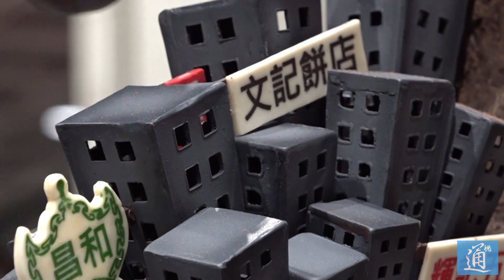全球最大型法國朱古力展登陸香港會議展覽中心！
全球最大型法國朱古力展「Salon du Chocolat」於7月6 - 8日登陸香港會議展覽中心！

此展在1995年於巴黎舉行後，隨即獲得熱烈迴響，至今已在32個城市舉行超過200場展覽會，足跡遍佈紐約、倫敦、布魯塞爾、莫斯科及東京等，總入場人數超過950萬！一直為全球最大型及唯一的國際平臺，彙聚頂尖朱古力品牌、朱古力大師及一眾朱古力狂迷！

除了帶來各式優質朱古力及特色冰凍糕點外，更會呈獻多項精彩活動，包括全港首個公眾朱古力時裝表演、世界級大師現場示範、大師專業工作坊、趣味親子工作坊，以及朱古力品嘗會等。現場亦設有講座及分享會環節，有手工朱古力商講述挑選可哥豆到製造朱古力的經驗分享。

一場獨一無二的朱古力盛會揭開暑假序幕！